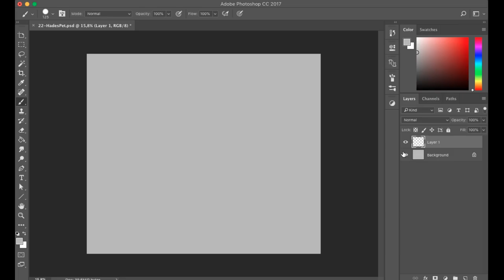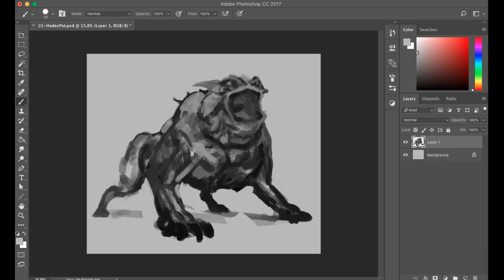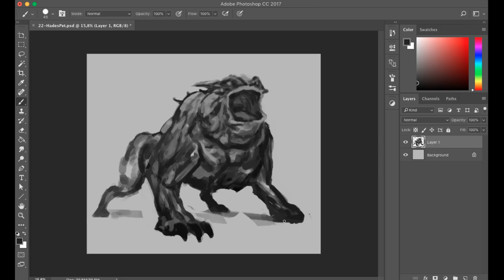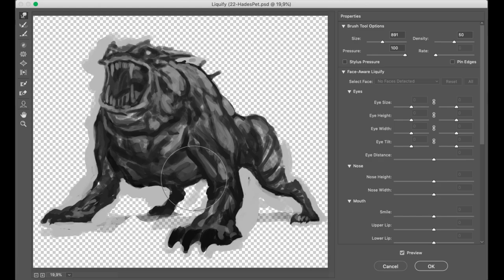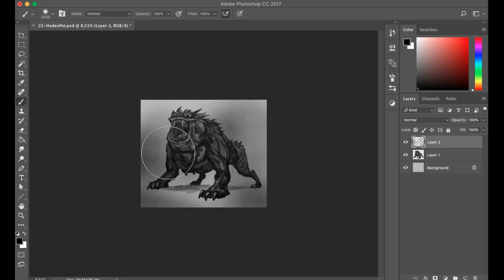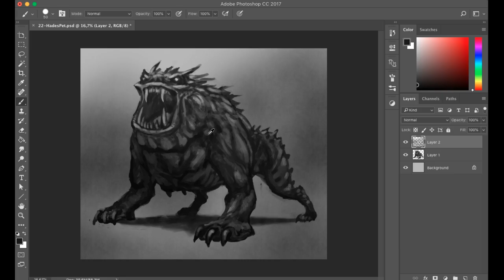Speed painting - drawing a creature for creatuanary - Hades Pet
Audio: Piero Umiliani - Dolomiti